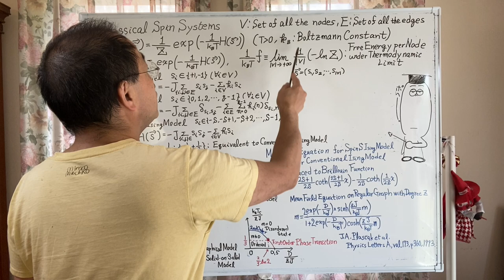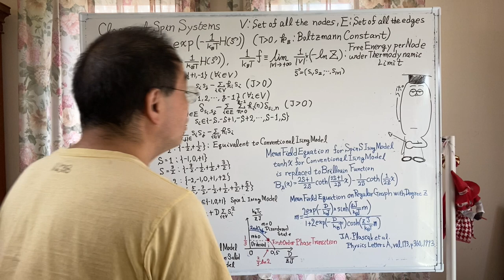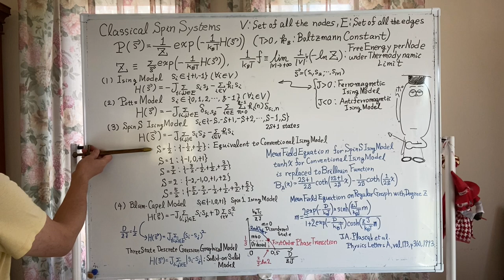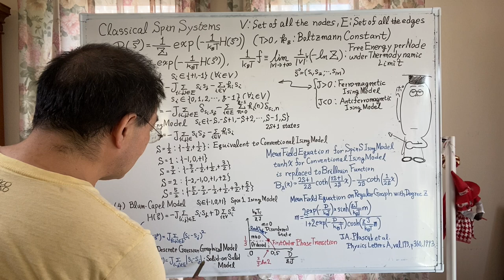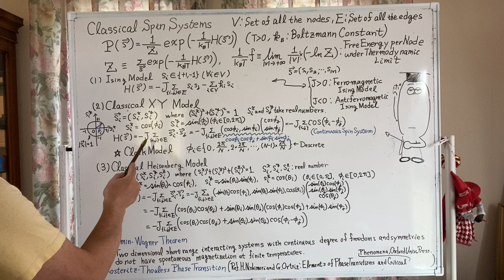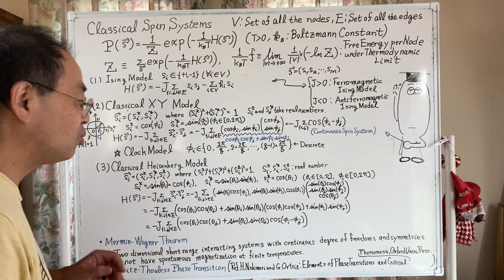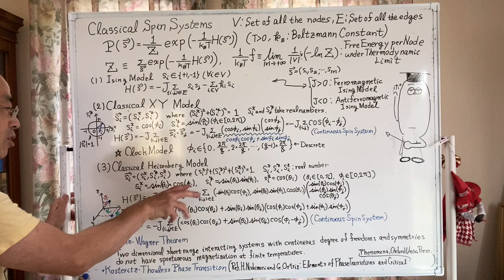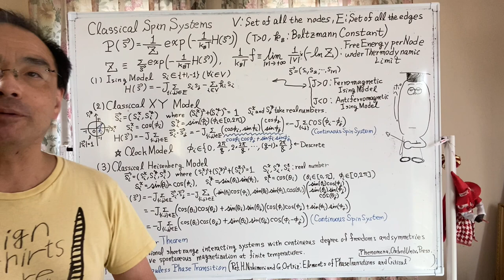Physical Fluctuomatics: Classical Spin Systems (Kazuyuki Tanaka)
This is the video lecture for detailed reviews of some familiar classical spin systems in the statistical mechanical informatics and corresponds to one of supplementary detailed explanations of the part of the statistical mechanical informatics in the lecture, Physical Fluctuomatics, by Professor Kazuyuki Tanaka, Graduate School of Information Sciences, Tohoku University, Japan.

[Lecture Note] Kazuyuki Tanaka: Review of Sublinear Modeling in Probabilistic Graphical Models by Statistical Mechanical Informatics and Statistical Machine Learning Theory, Book Chapter of Algorithmic Revolution in the Big Data Era (Edited by Naoki Katoh et al), pp.165-275, Springer Nature, ISBN:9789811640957 (Open Access).

Reference
H. Nishimori and G. Ortiz: Elements of Phase Transitions and Critical Phenomena (Oxford Graduate Texts), Oxford University Press, 2011.